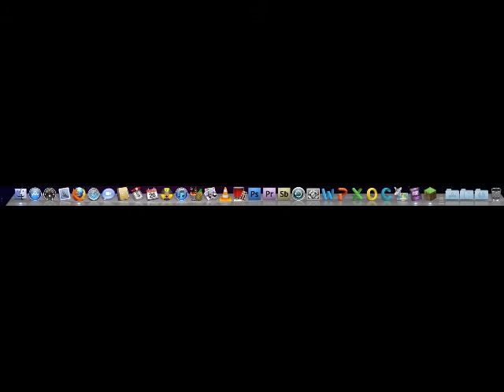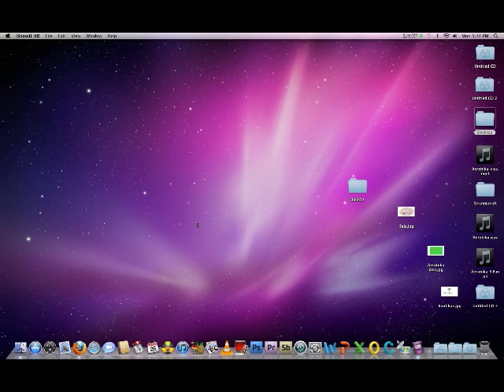Let' s play Minecraft by kaspis09 (bebis in Minecraft) Part 2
Welcome to my Let' s play Minecraft.